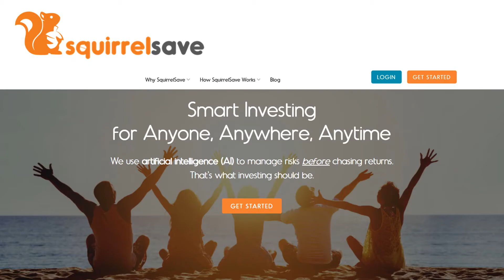没有投资经验？没问题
Investing sounds scary to some people, especially those who have no experience and knowledge in investing. With AI & Machine Learning, anyone can invest globally with no complex decisions needed nor minimum investment amount!

Start investing with SquirrelSave today!